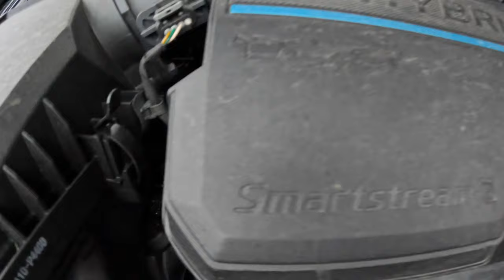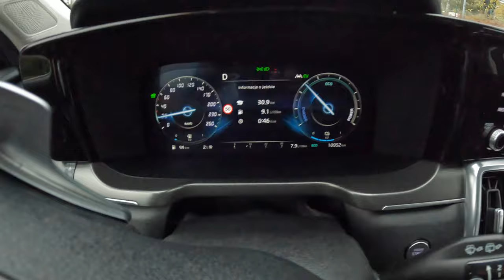2024 Kia Sorento XL [1.6 T-GDI 230HP] |0-100| POV Test Drive #1885 Joe Black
Car: Kia Sorento IV SUV Facelifting XL 1.6 T-GDI 230HP

0:00 Intro
0:09 Walk-around and interior
2:25 Casual driving
7:16 Tunnel
7:49 Casual driving
11:30 Highway
15:24 Casual driving
17:34 Acceleration
17:50 Casual driving
20:00 Bumpy road
22:45 Engine view
23:03 Fuel Consumption

Engine: 1.6L Petrol (Gasolina) Hybrid 4-cylinders
Displacement (cc): 1598
Power: 169 kW/230 hp
Torque: 350 Nm
Transmission: 6-speed automatic
Traction: FWD ( Front-Wheel Drive )

Acceleration (0–100 km/h): 9,0 s.
Acceleration Joe  (0–100 km/h): 8,9 s.

Fuel Tank Capacity: 67L
Total Range: 893 km
Weight: 1783 Kg
Cargo Space: 821 Liter
Model: 2023
Date of Production : 2020-
Base Price in Germany : 50.890 EUR

Driver: Joe Black
Video: GoPro Hero 11 Black
Edit: MacBook Pro / Final cut Pro X